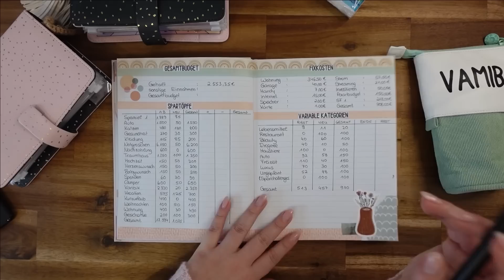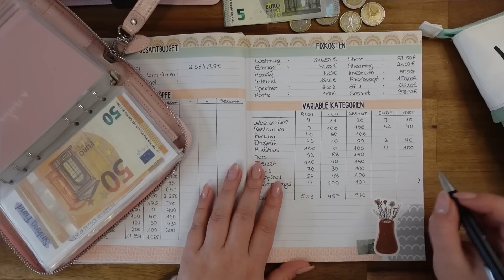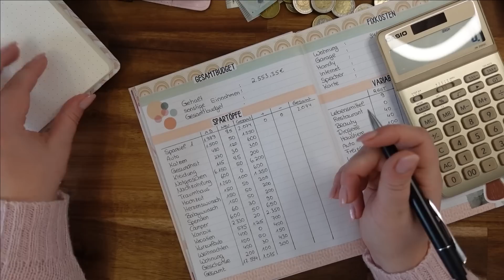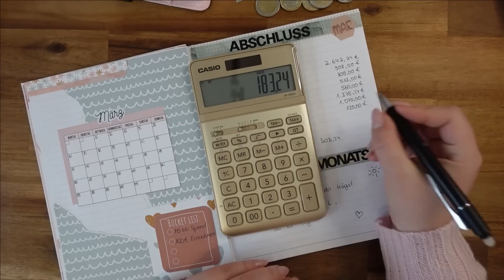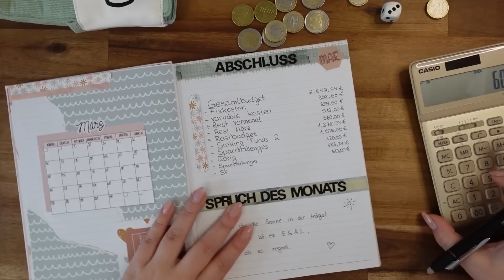März Monatsabschluss 2023✨Gewinnspiel ✨Leerer Spartopf 🌸 I Sparen mit der Umschlagmethode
Gewonnen hat:
Nadja Semikin

Zum tollen Federmäppchen

Im Video genannten Videos:

⭐️ Sinking Fund Tracker jährlich

❤️Meine Empfehlungen❤️

⭐️**Vivid Konto und ?? € Startguthaben, sobald du 3 x 10 € innerhalb 30 Tage ausgibst. Das Startguthaben variiert immer, daher schau einfach welcher Betrag angegeben wird, wenn du den Link öffnest.*

*Mein neuer Budgetplaner (korall/rosa)
*Mein Budgetplaner für die Umschlagmethode
*Meine Fitbit Charge 4
*Meine Washi-Tapes:
pastel rosa
* Umschläge für den Binder
* grüner Taschenrechner
* Metallic Edding
* ähnlicher Organiser
*Tesa Roller

Meine Ausrüstung:
Schnittprogramm: Shotcut
*Mein Stativ

TEILNAHMEBEDINGUNGEN
🍀Zu gewinnen gibt es ein Federmäppchen in der Farbe deiner Wahl

🍀Veranstalter des Gewinnspiels ist: Vamibo

Regeln für die Verlosung:
🍀Schreibt ein Kommentar unter dieses Video
🍀Es wird kein extra Auslosungsvideo geben. Stellt eure Benachrichtigungen auf YouTube ein damit ihr mitbekommt, wenn ich euch auf euer Kommentar antworte, falls ihr gewonnen habt.
🍀Der Gewinner wird per Zufall aus allen abgegebenen Kommentaren ermittelt

❌Die Teilnahme ist für Personen aus Deutschland, Schweiz, Luxemburg und Österreich

***Das Gewinnspiel steht nicht in Verbindung zu YouTube. YouTube ist insbesondere nicht Veranstalter, Sponsor, Unterstützer oder Organisator dieses Gewinnspiels. Informationen werden ausschließlich über den Veranstalter und nicht über YouTube bereitgestellt. Mit der Teilnahme am Gewinnspiel erklärt der Teilnehmer, dass er gegenüber YouTube keine Ansprüche geltend machen wird, die im Zusammenhang mit diesem Gewinnspiel stehen und er YouTube insoweit freistellt.***

Vanessa Beyer
Postfach 5014
31213 Peine

Vanessa Beyer
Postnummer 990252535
Packstation 147
31226 Peine